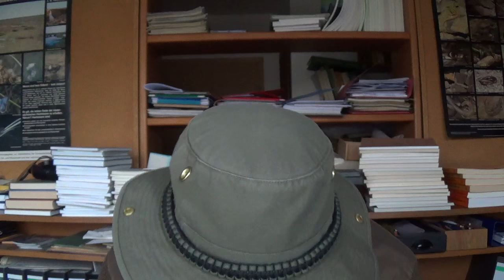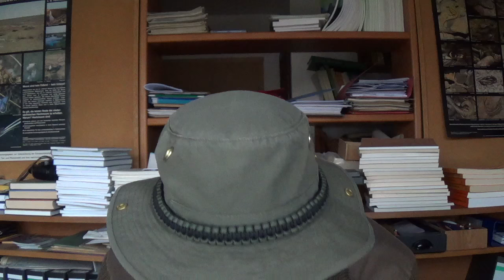Waldgeschichte: Die Römer! (Teil 2)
Fehlerteufel! Das Ur ist der Auerochse! Nicht der Riesenhirsch! Der ist schon vorher ausgestorben (Wahrscheinlich) :-( Ich mag keine Fehlerteufel! :-(

Hallo zusammen!

Oh! Wichtig! Einschlaf-Gefahr! ;-) Kaffee oder Tee würde ich empfehlen! ;-)

Ich hab es endlich geschafft die nächste Folge Waldgeschichte fertig zu bekommen. Leider konnte ich ums verrecken nicht im Wald filmen...
Aber egal!
Mir ist natürlich bewusst dass dieses Video nur für Hardcore-Forstgeschichtlich interessierte spannend sein wird... Aber des isch dann halt so! ;-)

Wer mag, viel Spaß! :-)